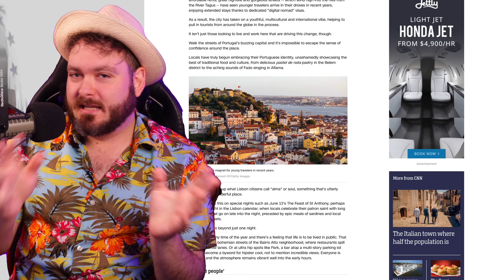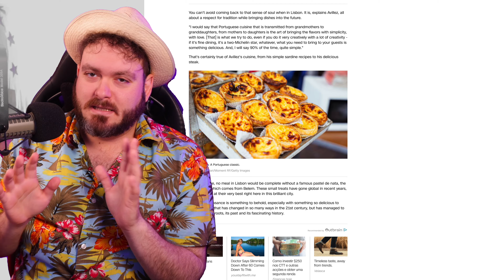Is CNN Going to Ruin It for Expats In Portugal?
Those who have been enjoying expat life in Portugal know about the wonderful things that this country has to offer. But my question would be: is too much mainstream media attention going to ruin it for the people who have already decided to make a life in Portugal? I'm not saying that I have the answer to that... but I do take issue with the picture that was painted by this article on CNN Travel about Portugal. Some of the simplest sentiments that were written in this piece are things that I personally find quite shocking that they could even say about Portugal and the lack of credit that they give to the Portuguese is something I find appalling... The Portuguese people deserve credit for the beauty and success and attraction of their own country. In this expat living abroad podcast episode of Not Your Average Globetrotter we'll go over a recent article posted to CNN travel called "The European capital of cool that keeps getting cooler" by Richard Quest and Joe Minihane.

If you find my videos helpful, entertaining and/or if you feel as if I've helped you save time, headaches, or legal fees, please consider making a monthly pledge on Patreon and becoming a monthly patron to help make more videos like this possible:

Or,  if you would like to help in a different way and make a one-time donation you can visit:

If you would be interested in  dedicating a video to a loved one and/or sponsoring a video, feel free to send a message through the following link:

📦Recommended Products: